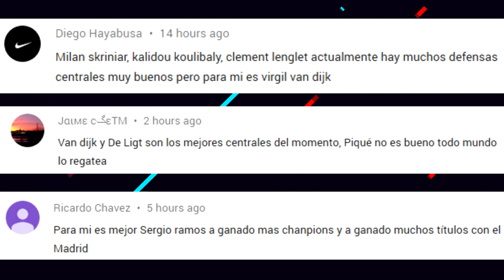“ZIDANE SE PLANTEA RENUNCIAR” | OPERACIÓN ICARDI ANTI-JUVENTUS | MESSI DESCARTADO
Camisetas fútbol 2019 baratas -10% código de cupón: ADI

“Zidane se plantea renunciar” ¿ES CIERTO? Operación Icardi anti-Juventus. Messi descartado ¿Por qué? Entérate de esto y mucho mas ¡AQUÍ!